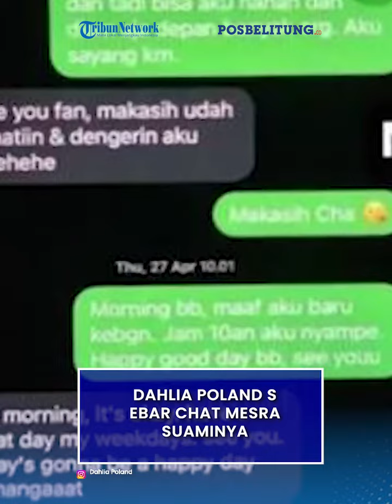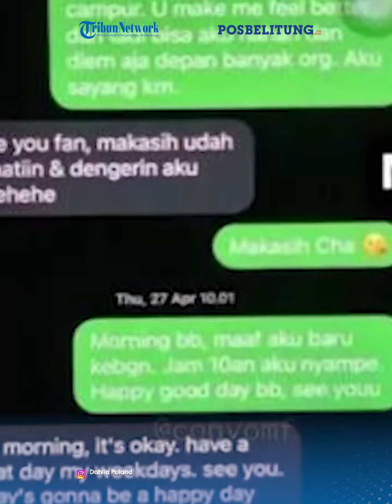Dahlia Poland Sebar Chat Mesra Suaminya dengan Andi Annisa, Diduga Fandy Christian Selingkuh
Rumah tangga Fandy Christian kini tengah menjadi sorotan, setelah Dahlia Poland membongkar dugaan perselingkuhan yang dilakukan sang suami.

Bahkan Dahlia Poland turut menyeret lawan main Fandy Christian di sinetron Jangan Bercerai Bunda, Andi Annisa dalam masalah rumah tangganya.

Melalui Instagram Story-nya, Dahlia Poland mengunggah potongan chat Fandy Christian dengan diduga lawan mainnya di sinetron Jangan Bercerai Bunda, Andi Annisa.

Unggahan tersebut dibagikan Dahlia Poland pada Minggu (14/5/2023).